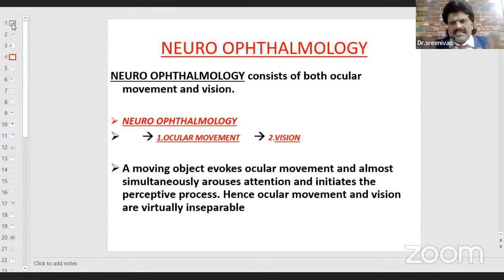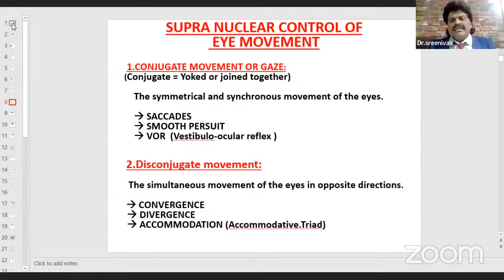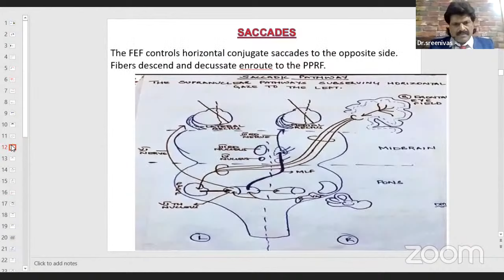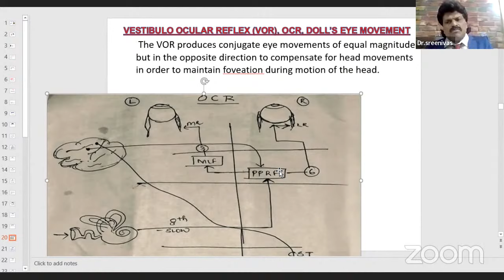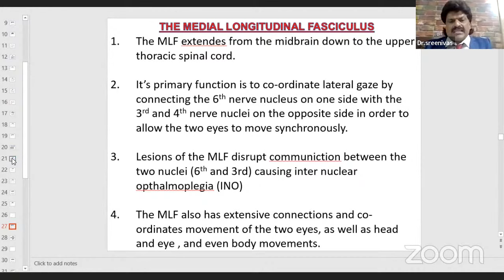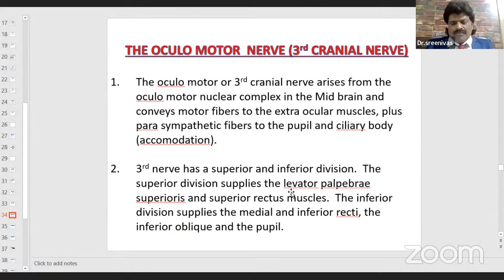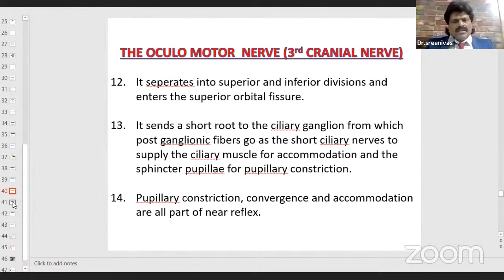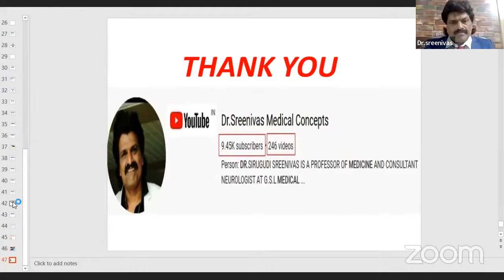Neuro-Ophthalmology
Mentor : Prof. Sreenivas,
Consultant Neurologist, GSLMC, Rajahmundry, Andhra Pradesh.
Author of The Book Focussed Neurology.